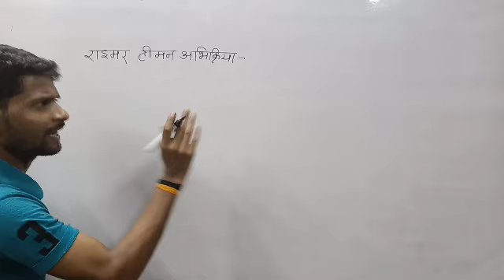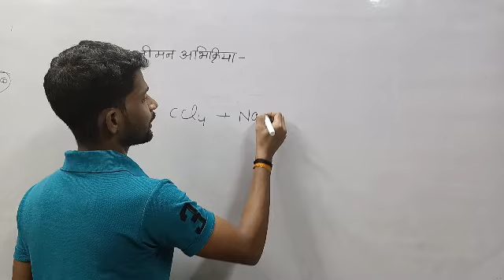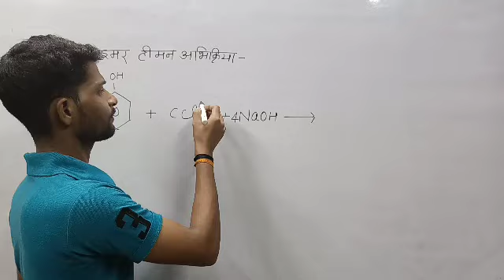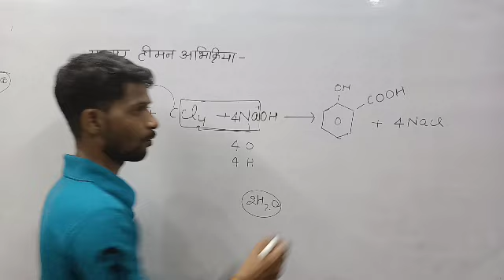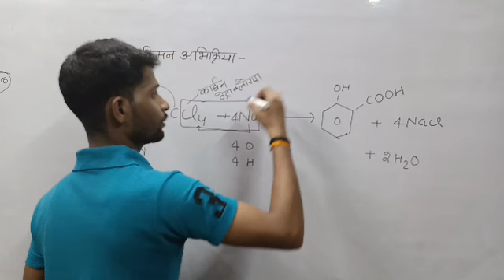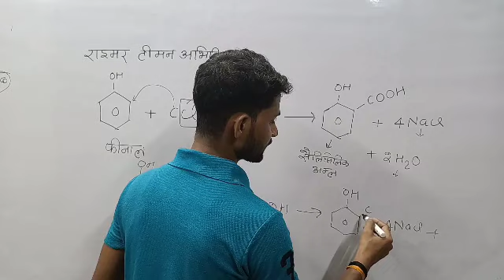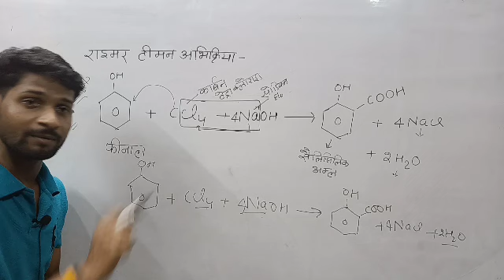राइमर टीमन अभिक्रिया किसे कहते हैं | Reimer teimann reaction || class 12th chemistry ||by alok sir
राइमर टीमन अभिक्रिया किसे कहते हैं
रीमर तिमान अभिक्रिया
रीमर टीमन अभिक्रिया
raiman tman abicriya
मोस्ट इंर्पोटेंट रिएक्शंस कक्षा 12 रसायन विज्ञान
मोस्ट इंपोर्टेंट क्वेश्चन कक्षा 12 रसायन विज्ञान
कक्षा 12 रसायन विज्ञान मोस्ट इंपोर्टेंट क्वेश्चन और रिएक्शन
राइमा तिमान अभिक्रिया  बहुत ही सरल भाषा में
राइमा टीमन अभिक्रिया क्या होती है